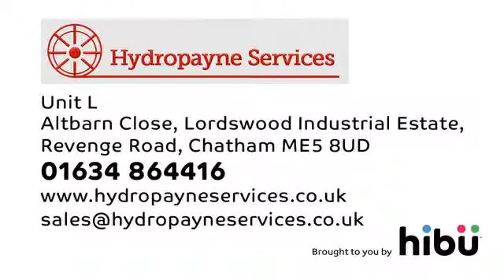Compressed Air Systems - Hydropayne Services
In need of experienced and reliable compressed air technicians? Hydropayne Services cover all aspects of compressed air systems from installation of compressors to maintaining and upgrading pipework.